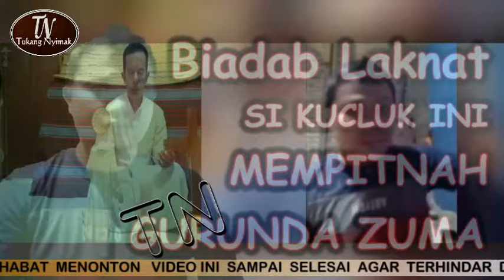VIRAL.!! KESAKSIAN KRISTEN, ANAK BATAK MEMFITNAH BANG ZUMA